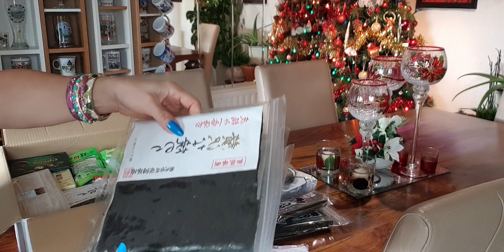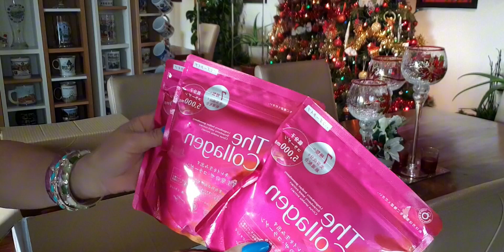UNBOXING A GIFT FROM A FRIEND WITH A HEART ❤ OF GOLD 💛